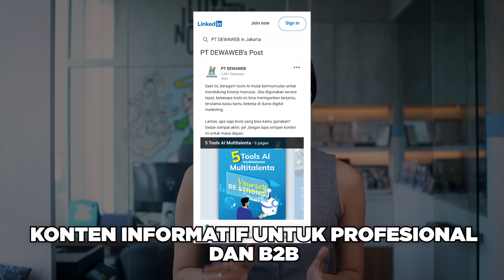Apa Itu Social Media Marketing dan Hal Yang Wajib Kamu Tau Untuk Sukses SMM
Hari ini kita akan membahas mengenai social media marketing! Di pembahasan kali ini, aku akan mengulik, apa itu social media marketing dan hal apa aja yang perlu kamu ketahui, supaya kamu bisa membuat campaign social media marketing yang sukses. Mau tau apa aja? Stay tune ya!